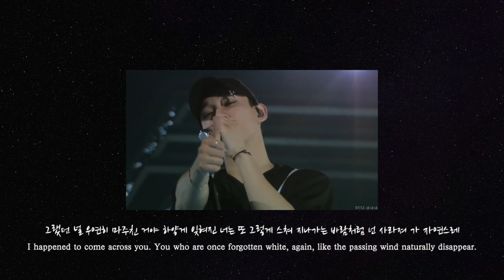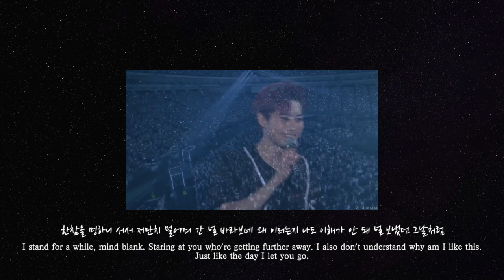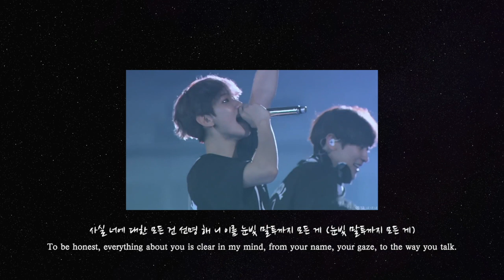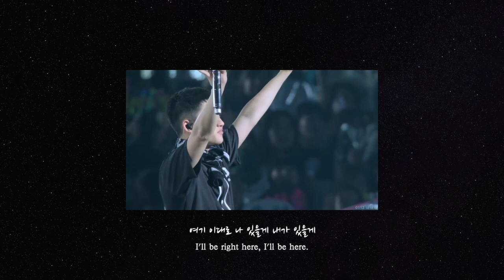smile on my face by exo but it's raining and you're in your car ☂ (lyrics)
we going emo cause i miss exo, when is their comeback 💀

EXO'rDIUM in Japan - Angel 너의 세상으로

Do NOT take my subs/trans without permission, please do the right thing!